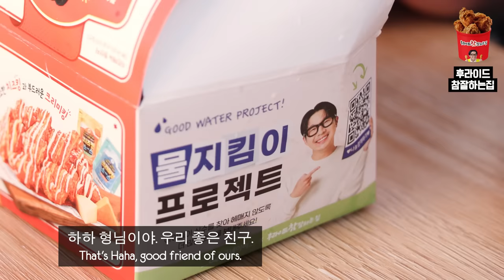We rated every Fried Chicken in Korea.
Today we try all the delivery chicken available and decide which chicken is the best Korean chicken! We started out by thinking we’d try about 5 franchise chicken places but ended up trying 10+ chickens in the end. Which one was our favourite? I guess you’ll have to watch the video to find out!

한국에서 가장 맛있는 치킨 프랜차이즈는 어디일까요? 모두 각자 다 다른 브랜드를 생각하고 있지 않을까 싶은데요, 오늘은 이태리셰프 미스터 Z와 함께 영국남자피셜 베스트 배달치킨을 꼽아봅니다! 원래는 가장 유명한 프랜차이즈 5군데 정도를 비교하려고 했는데, 5군데가 10군데가 되고, 나중에는 몇가지를 먹어본지도 모르겠어요. 어쨌든 다 먹어보고 고른 저희의 PICK은? 영상에서 확인해주세요!

이 시리즈 제작에 도움을 주신 The Kia EV9께 감사의 말씀을 전합니다!